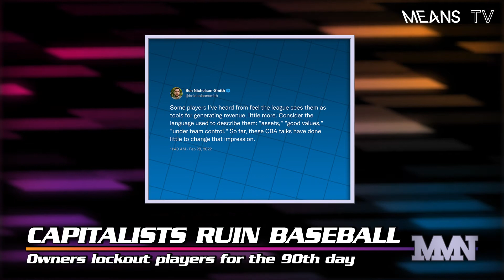MLB Owners Lockout Players to Drive Down Wages